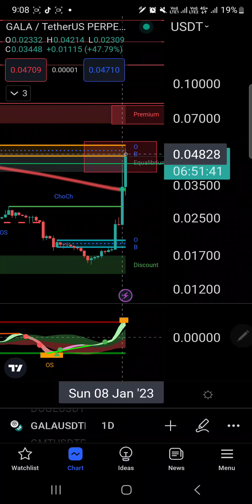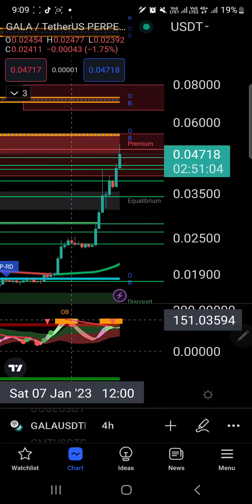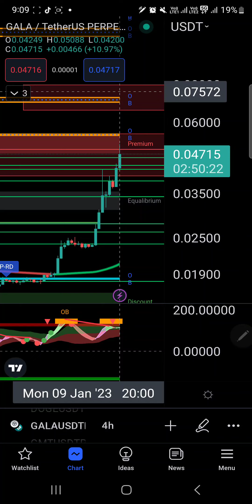Gala will liquidate a lot of short position.